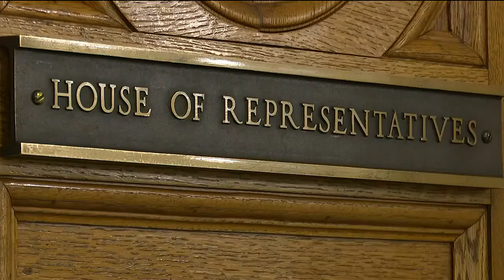"Affordable Housing" bills lead to extended debate in South Dakota State House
State lawmakers were split about whether to advance two "affordable housing bills," which some lawmakers argued had nothing to do with "affordable housing."

As aired on KEVN Black Hills Fox, 03/03/2022.